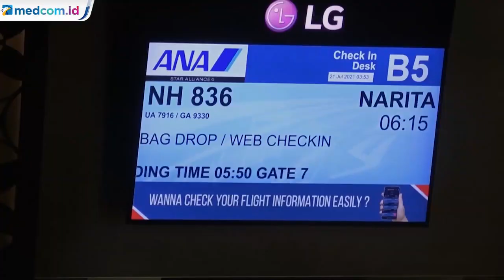Warga Negara Jepang Pulang Kampung dari Indonesia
Kedutaan Besar Jepang untuk Indonesia memulangkan ratusan warganya dari Indonesia. Kepulangan Warga Negara Jepang dari Indonesia yang dilakukan dengan menggunakan pesawat charter ini disebabkan kondisi pandemi Covid-19 di Indonesia.

Kurang lebih 260 Warga Negara Jepang kembali ke negaranya. Warga negara Jepang yang terdiri laki-laki dan perempuan dewasa serta anak anak anak ini bertolak ke Jepang mengunakan pesawat Charter Boing 787 milik maskapai Nipon Airlines yang disediakan Kedutaan Besar Jepang di Indonesia.

Pemulangan ekspatriat, karyawan, dan keluarga warga Jepang ini merupakan program repatriasi yang digalang Pemerintah Jepang dan Kedubes Jepang di Jakarta.
Proses kepulangan warga negara Jepang ini diatur secara rapi oleh sejumlah diplomat dan karyawan maskapai.

Menurut petugas imigrasi bandara Soekarno Hatta sejak 3 Juli hingga 21 Juli 2021. Warga negara Jepang yang telah kembali ke negaranya sebanyak 2 ribu 70 orang.